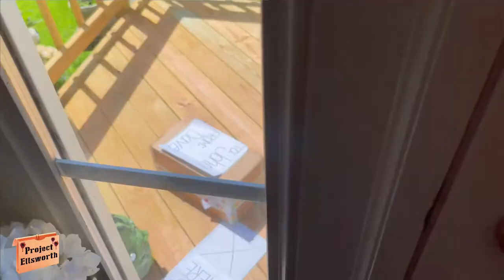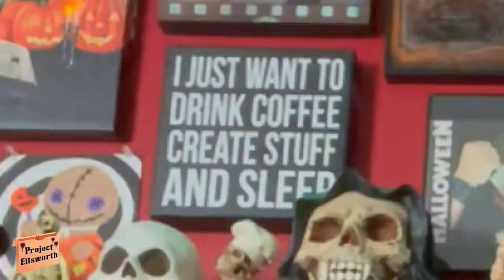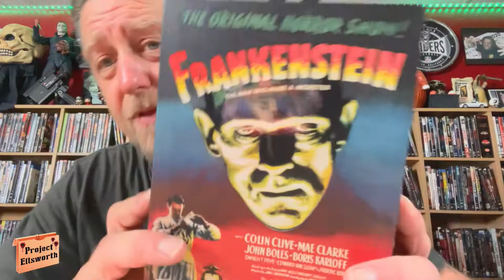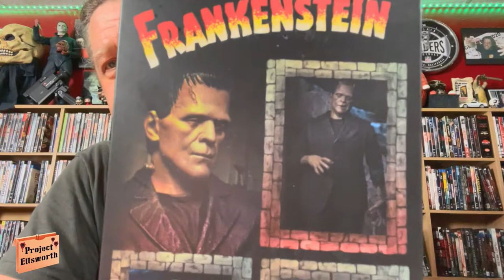Unboxing A Package from David's Horror - Neca's Ultimate Frankenstein - This One Was a Lot of Fun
I received a package from my good friend David from David's Horror and thought that I would do what us YouTubers do, and unbox it with you folks. I knew this was coming and was very excited to receive it. I tried something significantly different with this video too. I hope you folks like it. Please enjoy my latest video, Unboxing A Package from David's Horror - Neca's Ultimate Frankenstein - PE#571.

I do several different things around here to keep the content fresh and keep everyone entertained (including myself). I try to always have something different just around the corner.

Unboxing A Package from David's Horror - Neca's Ultimate Frankenstein - PE#571

The Coast to Coast Horror Stream
Every Saturday Night on H&S Collectibles Channel at 9:15PM

The Coast to Coast Crew